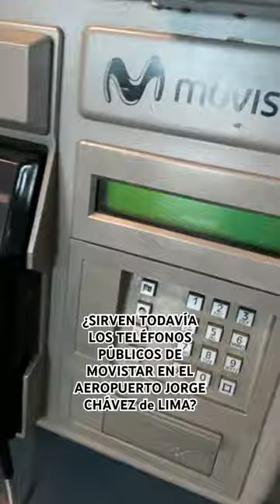¿SIRVEN TODAVÍA LOS TELÉFONOS PÚBLICOS DE MOVISTAR EN EL AEROPUERTO JORGE CHÁVEZ de LIMA?